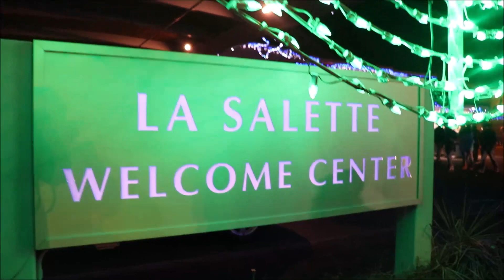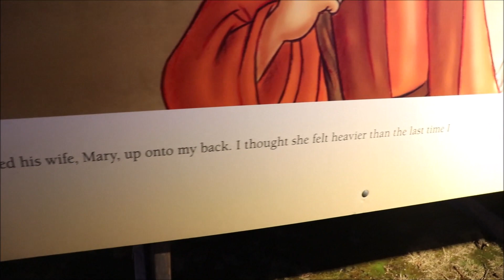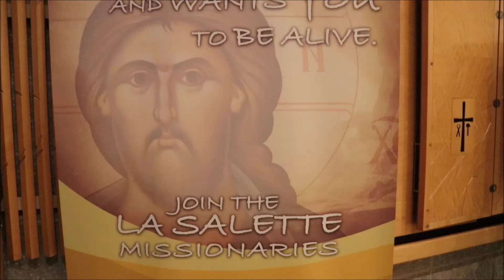La Salette - Christmas Festival of Lights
Featuring 300,000 Lights illuminating over 10 acres of fields. It was an amazing experience.